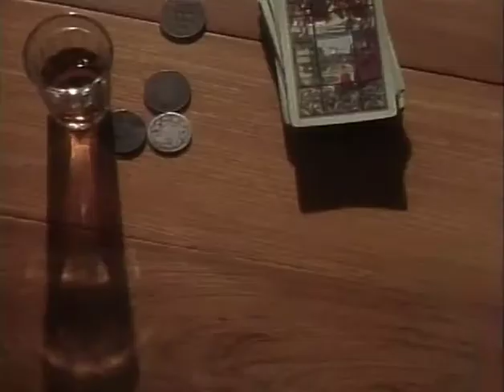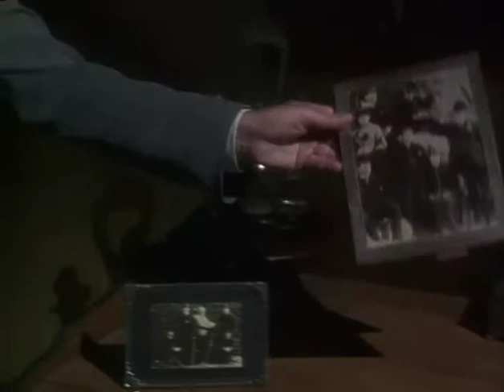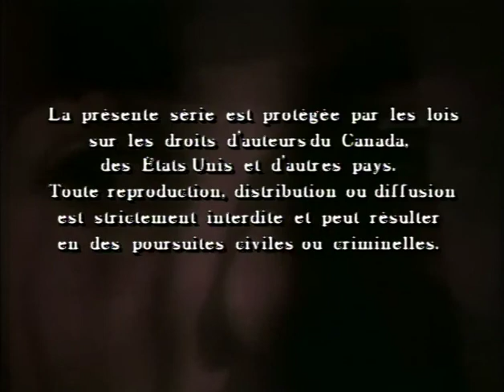Les Grands Procès - L'affaire Sclater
(Percy Howard Sclater) : retrouvé mort dans sa ferme de la Haute-Mauricie, l'enquête conduira vers le valet de la ferme William MacRae ainsi que la jeune veuve Sclater.